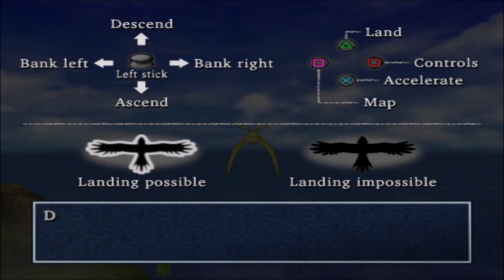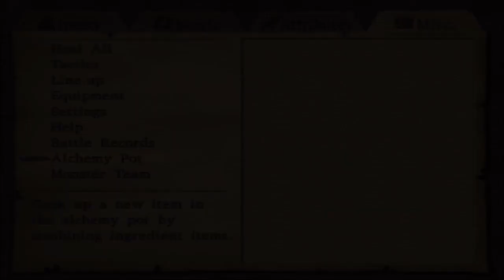Dragon Quest VIII Journey Of The Cursed King PT 26 (Godbird's Eyrie)